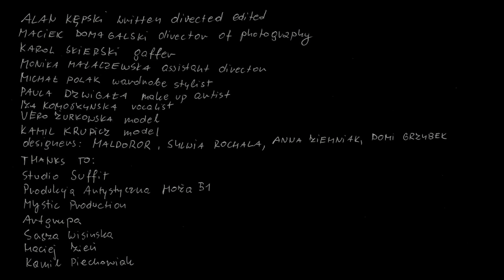Sorry Boys - Chance (official video)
Oficjalny teledysk Sorry Boys do utworu „Chance". Piosenka pochodzi z albumu „Hard Working Classes".

The official music video for 'Chance' by Sorry Boys. Taken from the album 'Hard Working Classes'.

Alan Kępski / written directed edited
Maciek Domagalski / director of photography
Karol Skierski / gaffer
Monika Małaczewska / assistant director
Michał Polak / wardrobe stylist
Paula Dzwigała (Poppy Shop) / make up artist
Iza Komoszyńska / vocalist
Kamil Krupicz / model
Vero Żurkowska / model

DESIGNERS:
Maldoror
Sylwia Rochala
Anna Ziemniak
Domi Grzybek

THANKS TO:
Studio Sufit
Produkcja Artystyczna Hoża 51
Mystic Production
Artgrupa
Sasza Wisińska
Maciej Zień
Kamil Piechowiak